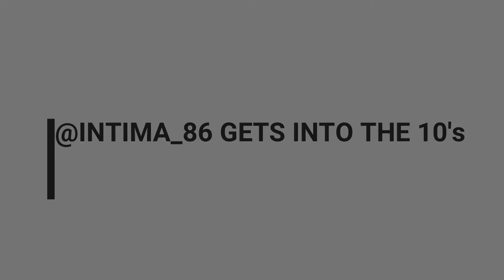Wakefield Park - Intima Toyota 86 - 1:10.8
Quickest PB of the day was 1:10.7990 on Natsoft however was unrecorded.

Changes from previous day is full livery (makes the car go faster), D2 BBK front and rear and 18" Advan TC4 wheels to fit.

Still no aero and on proper street rated tyres, pushing the limits of how much faster this car can go in NA form before moving onto AO50/Z221 R compound semi slicks.